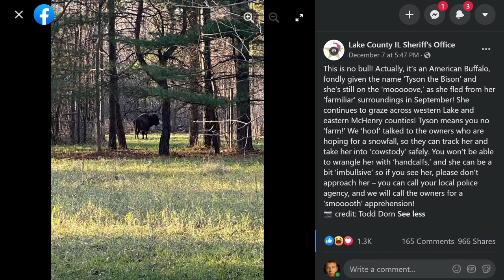American Buffalo roams in Northern suburbs of Chicago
People in the Chicago's Northern suburbs are on alert after an American buffalo is spotted in fields in western Lake and eastern McHenry counties. The 850 pound bison has been roaming in the area since she escaped her Wauconda farm in September. WGN News Now spoke with the owners about how she got away and their plans to get her back.